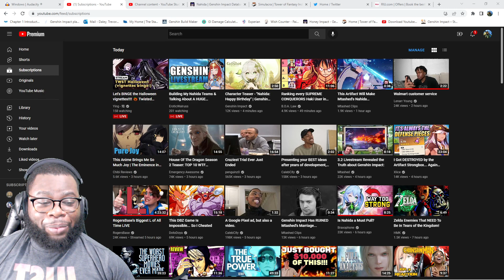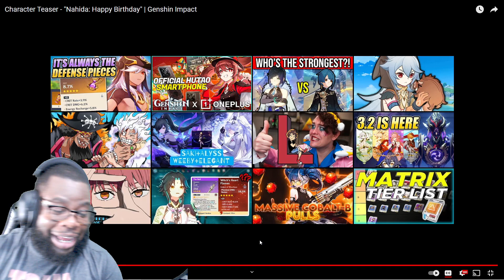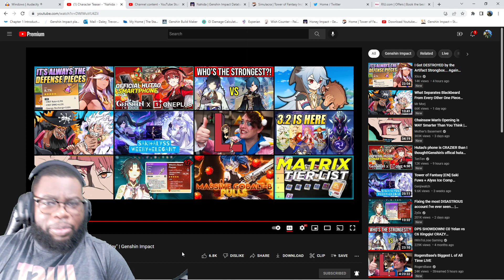NAHIDA TEASER REACTION: The Dendro Archon has the best teaser!!!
Nahida's teaser really took me aback. Check out the teaser and my reaction. Definitely top notch.